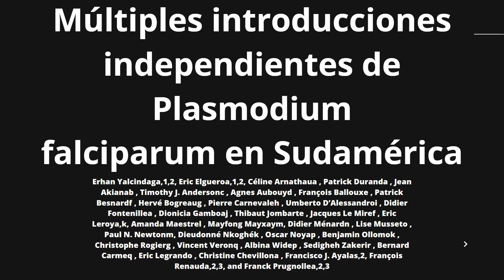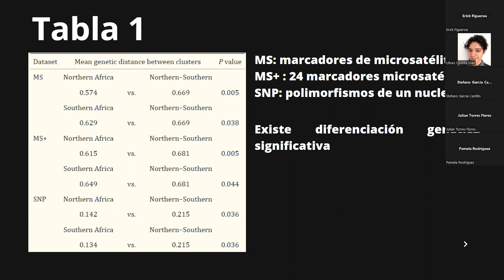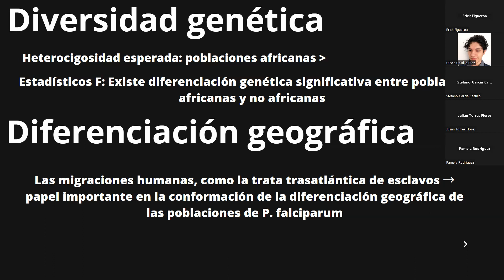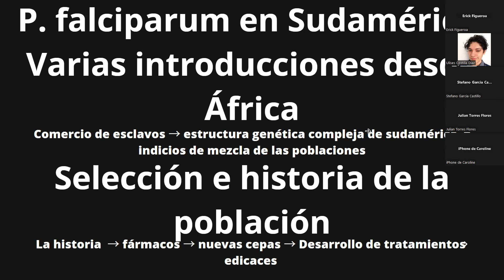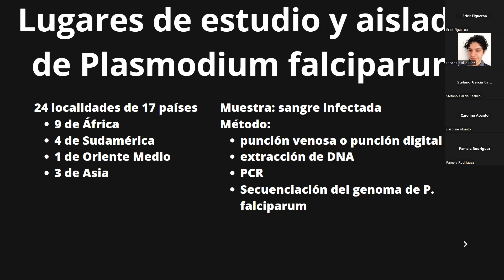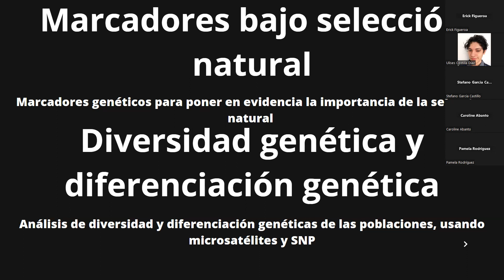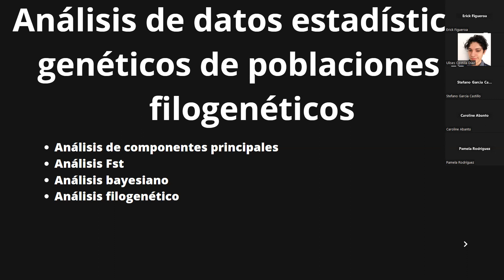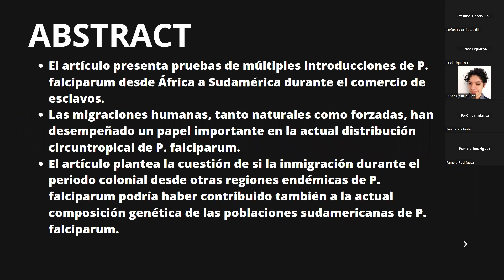Journal Club 2023 - Sesión N°12 - Ulises Costilla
El estudiante de Biologia Ulises Costilla nos presenta el articulo llamado ""Multiple independent introductions of Plasmodium falciparum in South America." Aqui el link del articulo